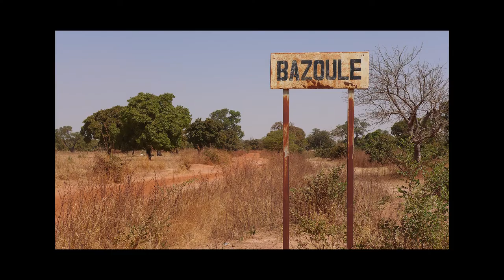Bazoulé, le village sauvé par les crocodiles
Tatiana Miralles, envoyée spéciale des globe-reporters au Burkina Faso, rencontre des crocodiles du Nil.